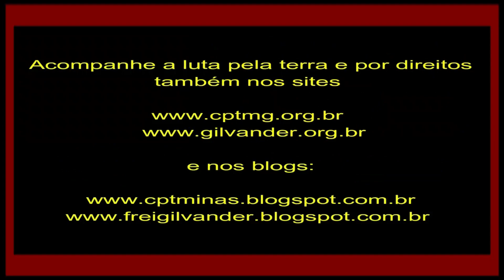"Loucos por Bento Rodrigues": JUSTIÇA! na IV Romaria das Águas/Terra da Bacia do rio Doce. Vídeo 11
"Loucos por Bento Rodrigues": JUSTIÇA! na IV Romaria das Águas e da Terra da Bacia do rio Doce. Vídeo 11 - 02/ 6/2019.

Dia 02/6/2019, aconteceu na cidade de Itabira, MG, a IV Romaria das Águas e da Terra da Bacia do ex-rio Doce. Itabira possui 15 barragens de mineração da mineradora VALE no município das quais 5 ficam próximas do perímetro urbano, entre elas as duas maiores, Pontal e Itabiruçu. As 5 barragens armazenam 423 milhões de metros cúbicos de rejeitos, segundo os dados mais recentes. Itabira, a cidade onde a Vale nasceu, vive cercada por 33 vezes o volume de rejeitos da barragem que se rompeu em Brumadinho.
Frei Gilvander participou da dessa IV Romaria e registrou o que segue. Aqui o vídeo 11.
Filmagem e edição amadora de frei Gilvander Moreira, da CPT, das CEBs e do CEBI. Itabira, MG, 02 de junho de 2019.